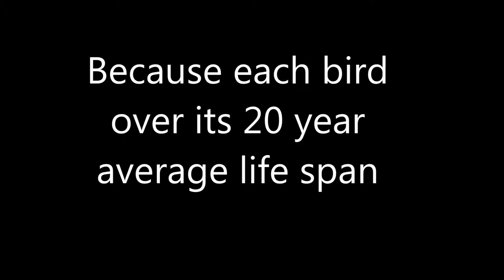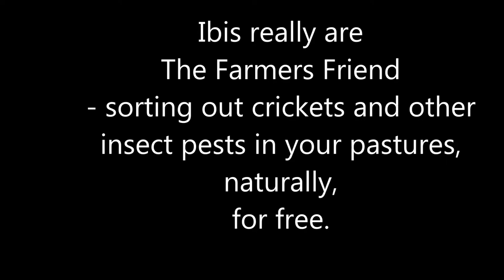ibis the farmers friend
Why are the flocks of Ibis so important on farms? They have a key role in pest control and don't ask for much in return for this free service. They also live a long time and know what your pasture is doing and when to sort out the pests for you. Encourage them to stay.